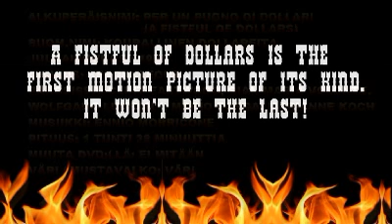Esittely # 22: KOURALLINEN DOLLAREITA (1964)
Sergio Leonen ohjaama ja Clint Eastwoodin tähdittämä kuuluisan
"dollari-trilogian" ensimmäinen osa, joka uudisti kertaheitolla
lännenelokuvat ja tästä leffasta alkoi spagettiwesternien aikakausi.
Myös Ennio Morriconen persoonallinen musiikki aloitti uuden
aikakauden lännenelokuvien musiikissa. Tuntematon ja nimetön
mies saapuu pieneen kyläpahaseen ja ryhtyy jeesaamaan
vuoronperään kahta kylää vallassapitävää jengiä rahan
ansaitsemismielessä. Alkuperäiseltä nimeltään:  "Per Un Pugno
Di Dollari" ja englanniksi "A Fistful Of Dollars".